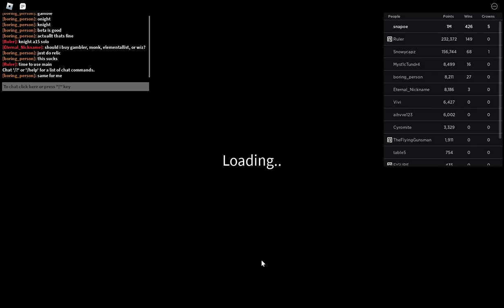Crown Challenge 1/20/2024 - Reaper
mm yes double stats with max hp gaining move

Roblox
Randomly Generated Droids: Crown Challenge 1/20/2024